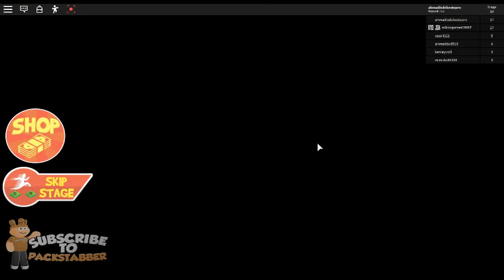grandmas obby part 2